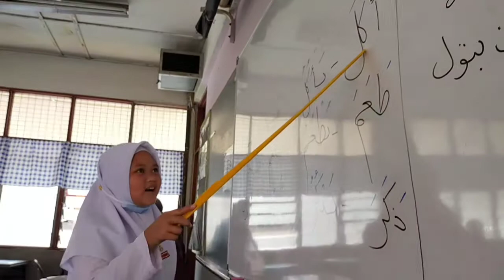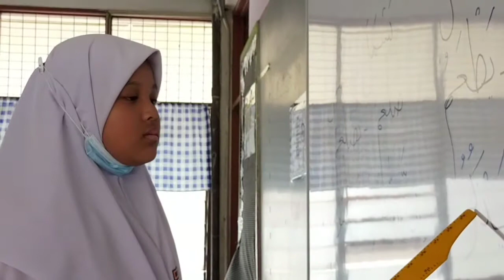5 Amanah Skbbsb Iqrak